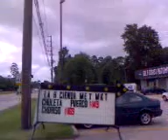Cinco de Mayo in Houston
Illegal Immigration protestors seem to clash (I got there as the police were trying to clear things up)at the rally accross the street from my apartments.  This corner here is where the illegals all stand and wait for dayjobs.